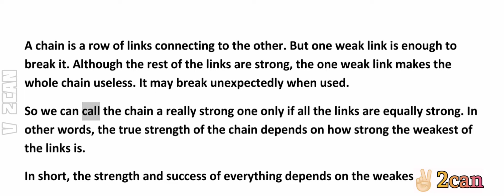Proverb explained|Expansion of proverbs in english with meanings|No.2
Proverb: The strength of the chain is in the weakest link..
Explanation for proverbs..

V2CAN classes...💖✌🏻
Learn to make a change...🔥

proverbs 20
proverbs in english with meanings
proverbs for students
proverbs expanded
proverbs explained
proverbs explanation
proverbs example
proverbs expansion
proverbs expansion of meaning
example for proverbs
proverbs for daily use
common proverbs in english
idioms in english
useful proverbs
common sayings in english
ancient proverbs
Idioms explained